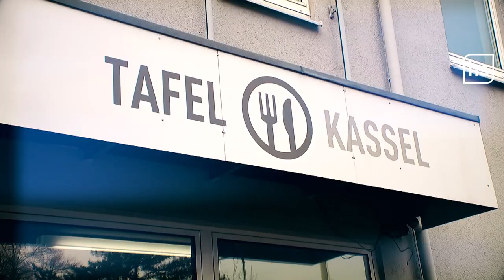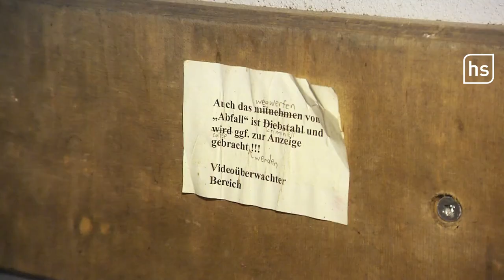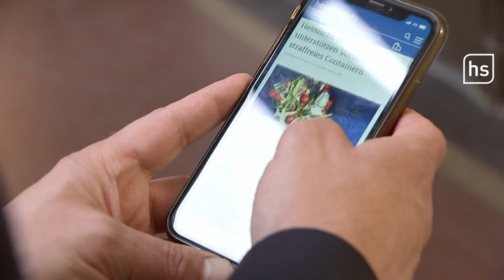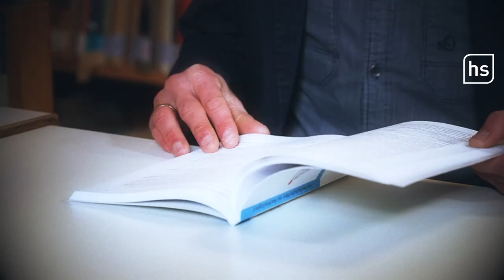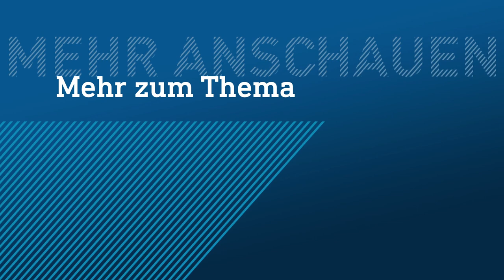„Containern“: Straffreiheit für Mülltaucher in Sicht | hessenschau DAS THEMA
Das Fischen von Lebensmitteln aus Müllcontainern von Supermärkten ist so weit verbreitet, dass es schon seit Jahren ein Wort dafür gibt: Containern. Es steht sogar im Duden und wird definiert als "weggeworfene, noch genießbare Lebensmittel zum Eigenverbrauch aus dem Abfallcontainer (eines Supermarktes) holen".

Doch genau das ist strafbar in Deutschland. Lebensmittel-Retter, die in Container tauchen, laufen stets Gefahr, vor Gericht zu landen. Das soll sich jetzt ändern. Auch hessische Politiker befürworten das.

Bei DAS THEMA, euren exklusiven YouTube News aus Hessen, erfahrt ihr, welche juristischen Fallstricke es in der Debatte gibt (Stichwort: Hausfriedensbruch oder Sachbeschädigung), warum sich die Mülltaucher davon eine gesellschaftliche Debatte erhoffen (immerhin wirft jeder Verbraucher 78 Kilo Lebensmittel im Jahr weg) und warum der Lebensmittelverband dagegen ist.